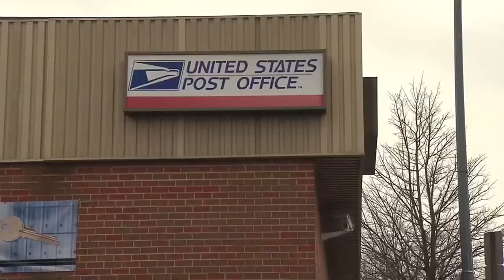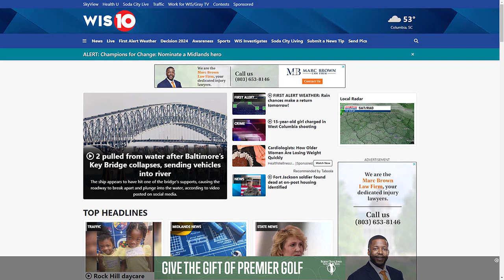What's New This Morning: March 26, 2024